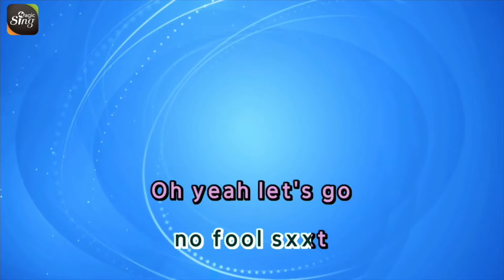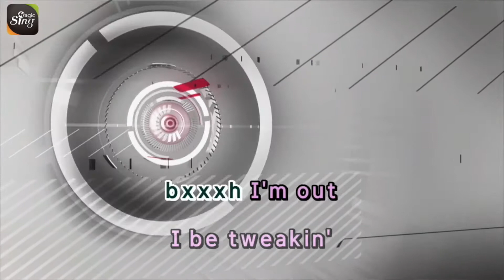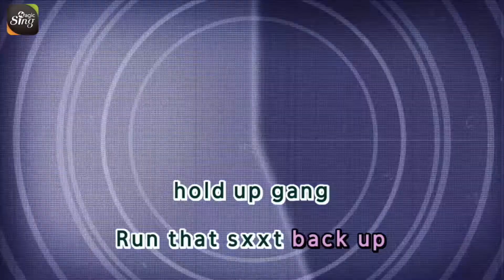[MAGICSING Karaoke] 6IX9INE/BOBBY SHMURDA_STOOPID karaoke | pop